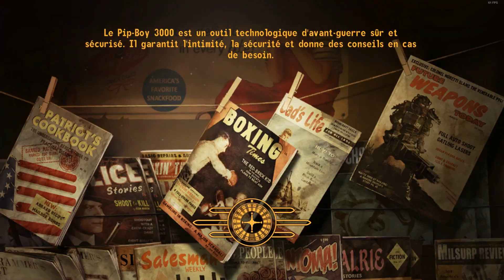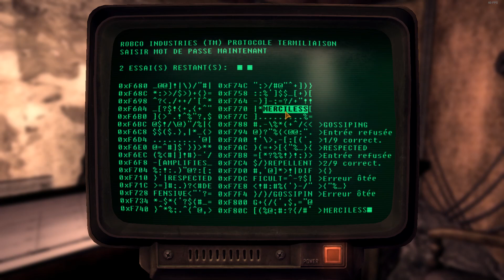Fallout New Vegas episode 90 let's play progressif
Jeu de role dans un monde post apocaliptique , vous jouerez dans cet opus un survivant des terres devastées , le courier du Mojave express qui se rend du Stripp de Las Vegas a Primm pour livrer un etrange jeton de platine !
si vous voulez faire un don ou participer en regardant une pub gratuitement